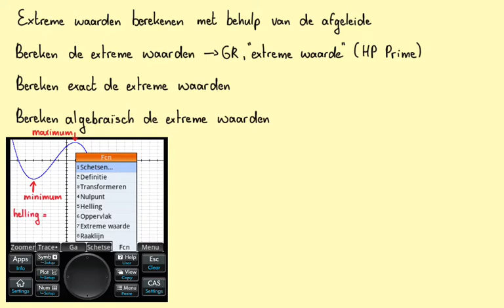Extreme waarden berekenen met behulp van de afgeleide_Havo-B_H6.1C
In deze video gaan we extreme waarden (toppen) berekenen met de afgeleide.